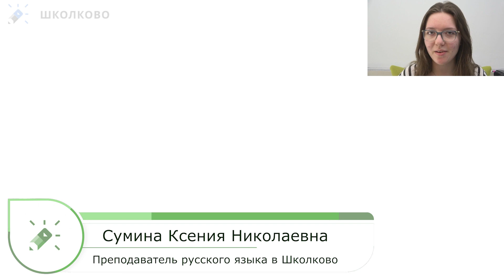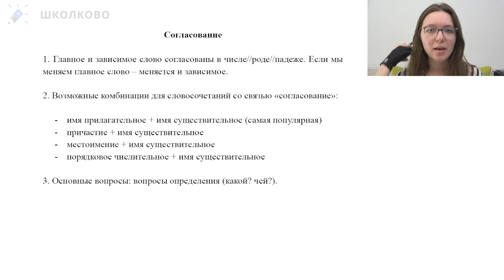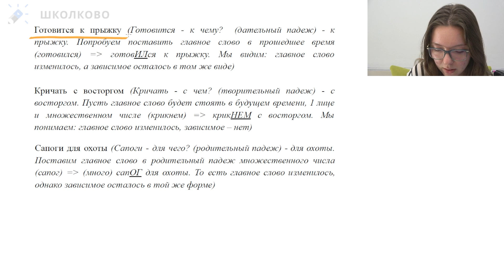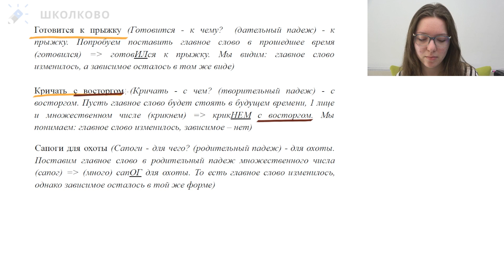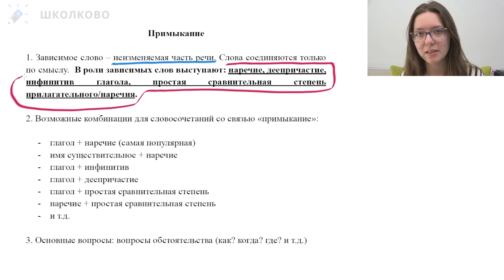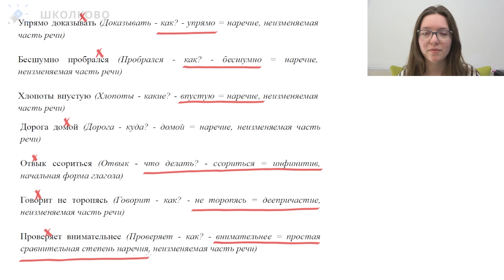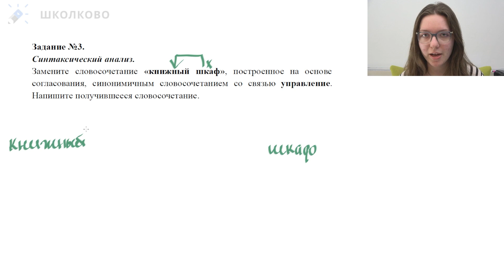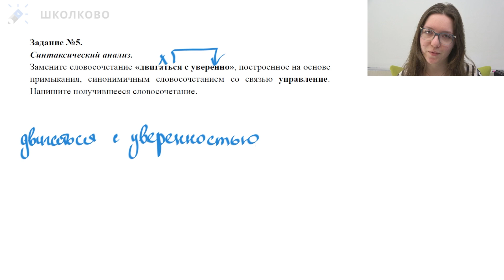ОГЭ 2022 по русскому языку. Задание 4. Виды связи в словосочетаниях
Если вы еще не являетесь участником курса, то проходите по ссылке выше, регистрируйтесь на платформе и получайте доступ к полноценной подготовке к ОГЭ совершенно бесплатно😊

В рамках курса вас ждет:
👉🏻2 урока в неделю
👉🏻Домашние задания с проверками экспертами
👉🏻Чат с куратором
👉🏻Беседа с участниками курса

После регистрации и получения курса в самом низу Вашего личного кабинета вы найдете ссылки на беседы курса. Наши кураторы уже ждут Ваших вопросов❤

📌Вебинары по русскому языку будут проходить и храниться в этой папке